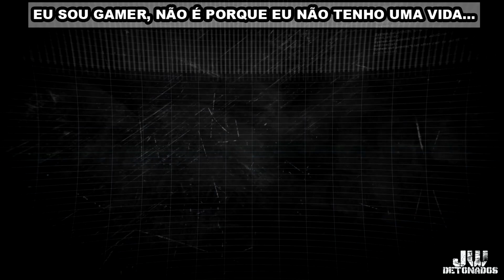XOne | LEGO® OS INCRIVEIS #18 ((1080p60))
Kwai:
JWDETONADOS

CHAVE ALEATÓRIA:
f02fc18e-cc76-4aa4-baab-14676bc52bb9